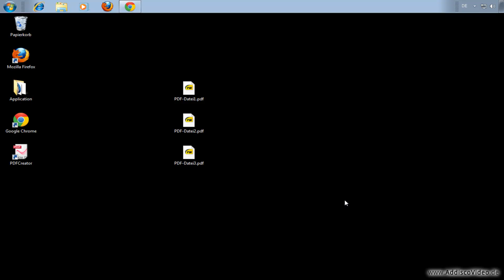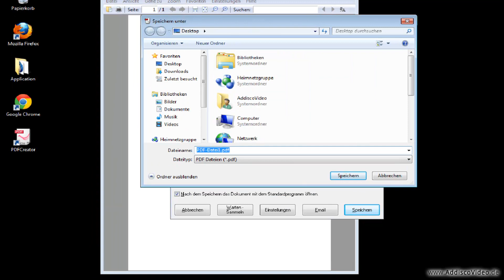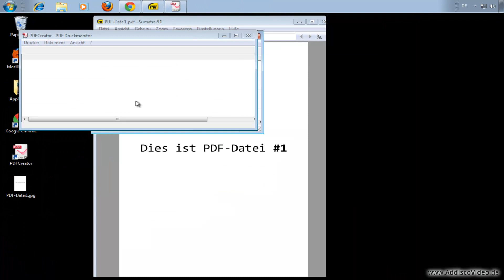PDF-Datei in Bild umwandeln/konvertieren | PDFCreator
- PDF-Datei in Bild umwandeln/konvertieren | PDFCreator - In diesem Video zeige ich Ihnen, wie Sie mit Hilfe des Programms PDFCreator eine PDF-Datei in eine beliebige Bild-Datei wie JPG, PNG, BMP, ... umwandeln bzw. konvertieren können.